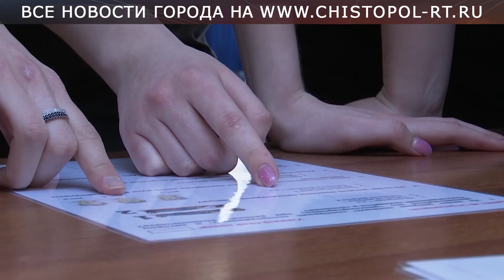«Динамовцы» в Чистополе